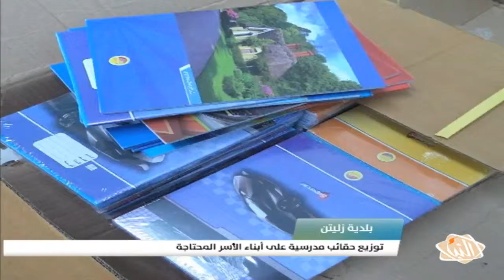أخبار_البلاد ليوم الأربعاء 02-11-2016